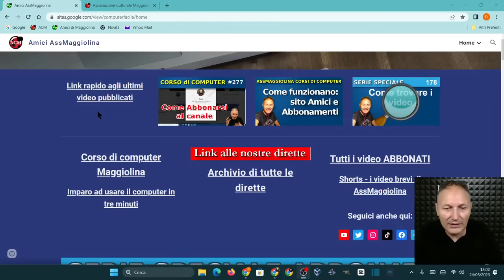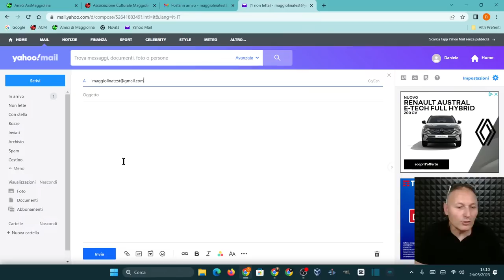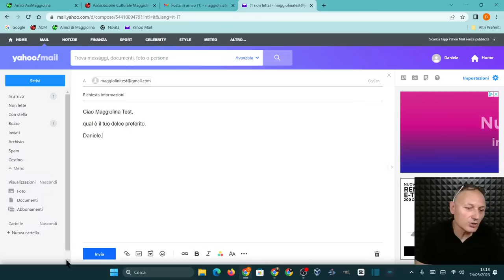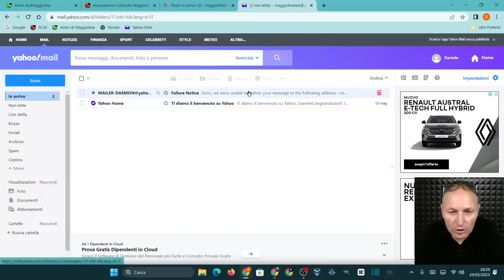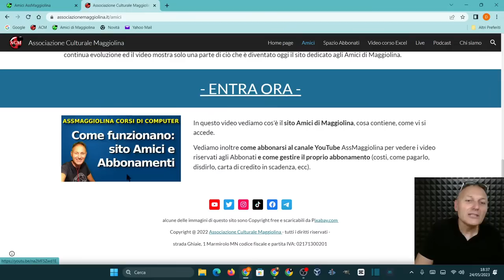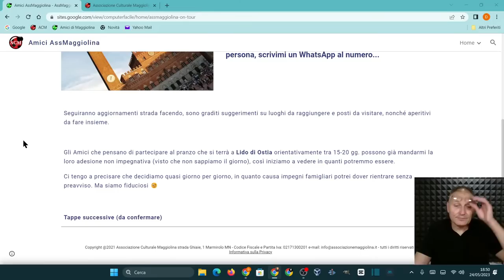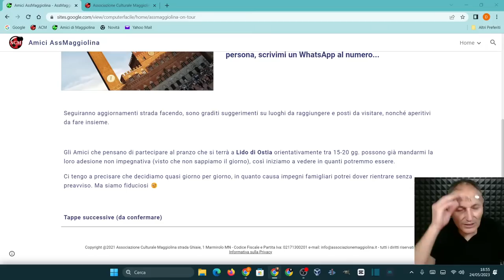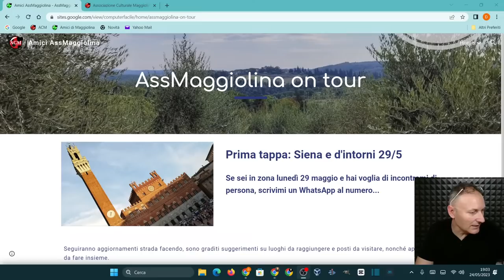80 e-mail: come inviarle correttamente con gli allegati | AssMaggiolina Daniele Castelletti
Impariamo i concetti di base indispensabili per utilizzare le e-mail senza sbagliare.

Materiale utilizzato per realizzare questo video:
--- PC
RAM 8GB
GPU GeForce GTX 1050 Ti
-- Notebook
RAM 4GB
GPU integrata
--- Microfono
Blue Yeti
--- Smartphone utilizzato